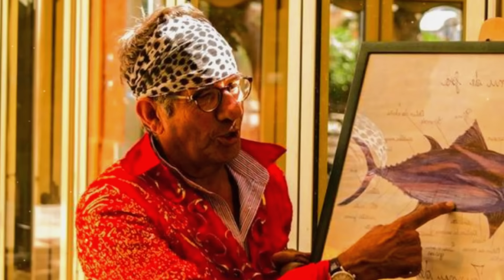🔴 TRAGICO LUTTO: "E' MORTO IL FAMOSO CHEF ITALIANO..." FAN IN LACRIME!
❗IMPORTANTE❗
Se vuoi che rimuova qualsiasi cosa presente nel  video, invia un'e-mail a: